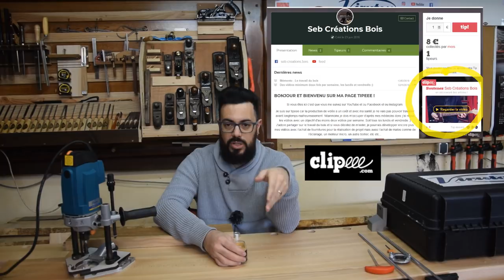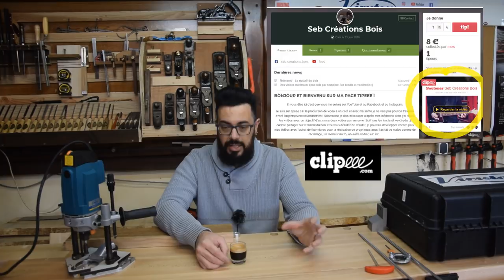Présentation défonceuse inclinable de chez Virutex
Bonjour,
Aujourd'hui, c'est une rapide présentation de la défonceuse inclinable de chez Virutex. Beaucoup mon demandé des infos dessus alors voilà. Mais vous verrez toutes les possibilités de cette machines au fil des prochains projets.

Amicalement
Seb

Ou le LOT de 3 :

Défonceuses :
Bosch verte